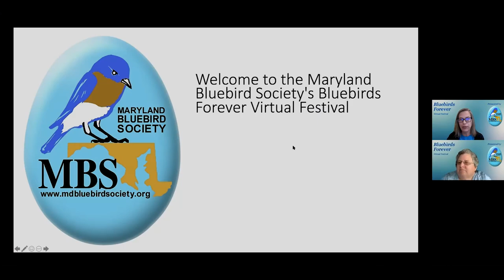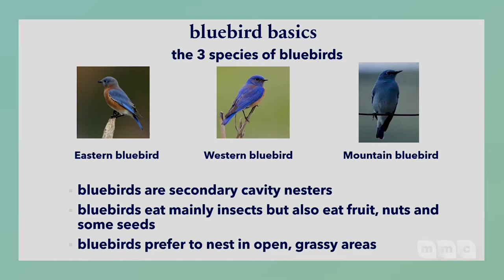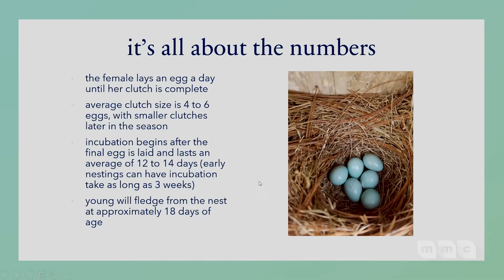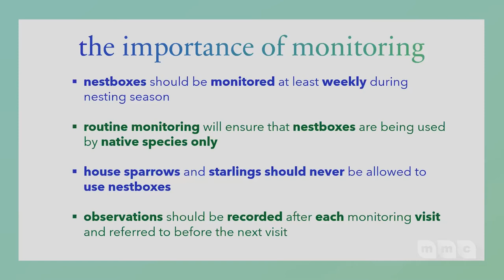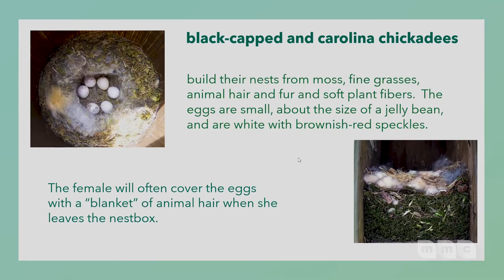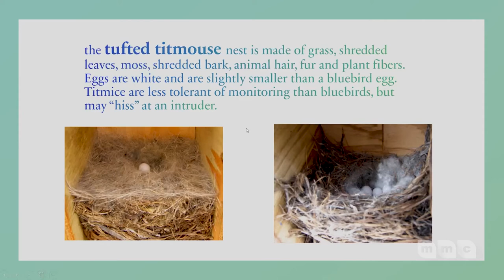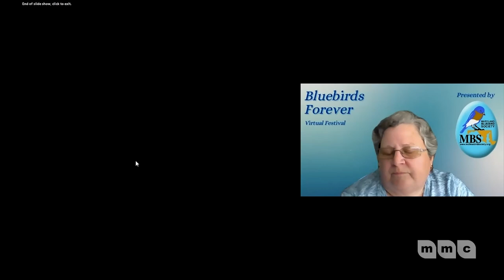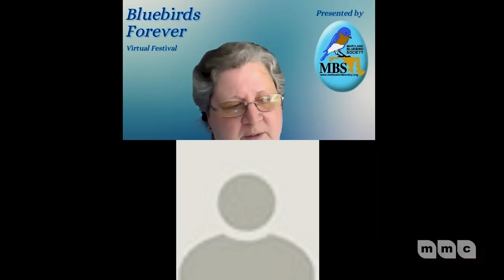Beautiful Bluebirds of Maryland presented by Kathy Kremnitzer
The Bluebirds Forever Festival is a week-long event of daily presentations about bluebirds and other native cavity nesters – how to attract them, care for them, keep them safe, plant for them, and enjoy their company!

This virtual event was held on Friday, May 17, 2021.